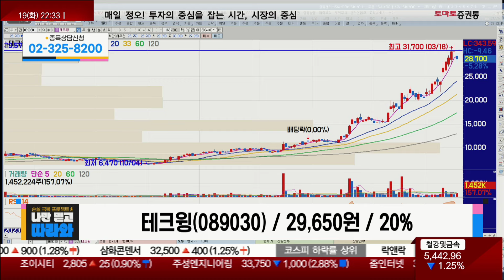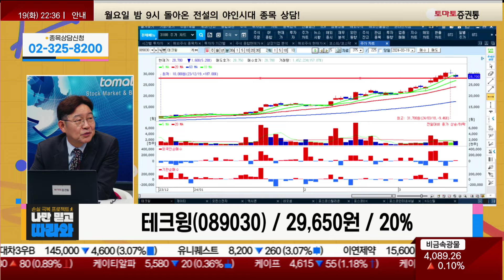HBM 테스트 핸들러 개발로 공급사 확대 / 테크윙(089030) [박준현 운용역_나만 믿고 따라와]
- 개장 시황
- 급등주 분석
📌 나만 알고 싶은🙈 쩜상 시크릿💡
- 이슈 정리
- 테마 분석
- 종목 분석